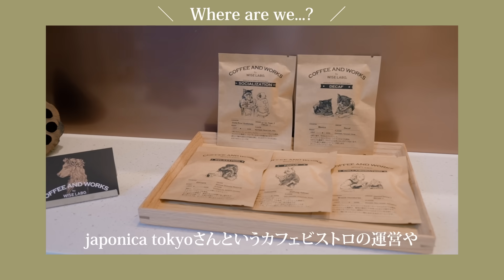【購入品紹介】AMERIの奈央子さんと10万円以内でお買い物のハズが…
奈央子さんと爆買いしてきました😂
早くも予算オーバー😵‍💫
買い物は楽しいね🩷
奈央子さんと色々お話しできてすっごく楽しかったです☺️

★今回のショッピングの様子はNO RULES FORにて公開中！★

■Ameri VINTAGE
撮影協力 : Coffee and Works by WISELABO
代官山駅1分半、カフェビストロ、コワーキングスペースやイベントスペースを運営。

■japonica tokyo
火曜～土曜  10 : 00 - 18 : 00
→Coffee and Works スペース内にあるカフェ。
海外レストランでの経験豊かなシェフの、身体に優しいランチや旬の焼き菓子が人気。

■MAKIMONO/武蔵野
→武蔵野市にある小さな焼き菓子屋。
店舗では3種キャロットケーキが人気。

4:13~緑のジャケット
「VELOUR QUILTING BLOUSON」

4:53~バラのカーディガン
「VERONICAJACQUARDKNIT CARDIGAN」

6:15~シルバーのキラキラブーツ
UND CRACKED METALLIC BOOTS

6:53~白のキルティングパンツ
FATIGUE QUILTING PANTS

7:56~ビジューパンプス
UND BIJOU FLAT PUMPS

8:39~モノクロ柄アウター
UND SHADOW FLOWER WOOL COAT

日本を拠点に活動しているファッションモデルのヨンアです。
モデルとしての顔だけでなく子育てやファッション、おいしいグルメなど様々な視点から動画をアップしていきます。みなさん応援宜しくお願いします。
일본에서 활동 중인 한국 패션모델 영아입니다.
모델로서의 모습뿐 아니라 육아와 패션、맛집 등 여러 분야의 동영상을 업로드할 예정입니다.

■ヨンア ディレクションブランド“COEL（コエル）”